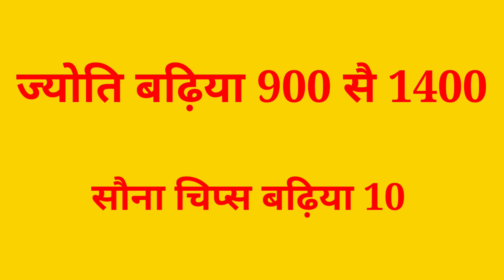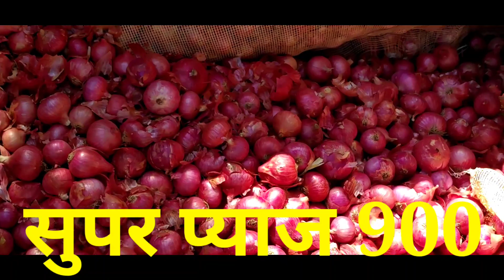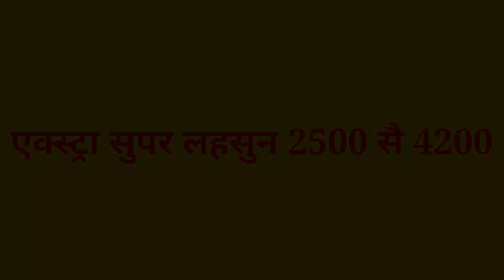4 मई 2022 आज का इंदौर मंडी का आलू प्याज लहसुन का बिक्री (नीलामी )का वीडियो एक बार अवश्य देखें ❣️❣️